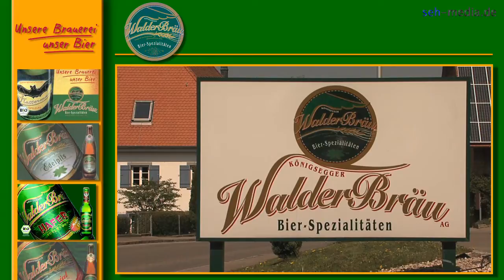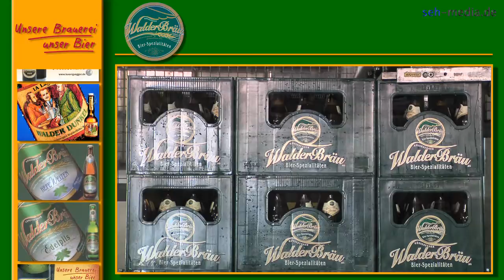Brauerei "Königsegger WalderBräu AG"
Königsegger WalderBräu AG. Produziert von der seh-media filmproduktion. Der Filmproduktionsfirma am Bodensee mit Internetmarketing. Wir produzieren Filme wie: Imagefilme, Werbefilme, Videos für das Internet / Homepage. Unser Service und